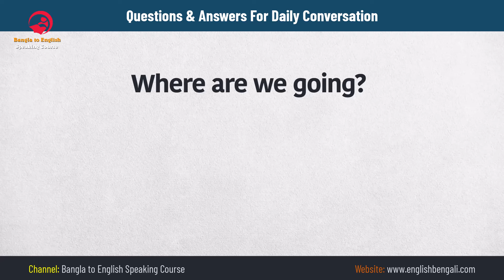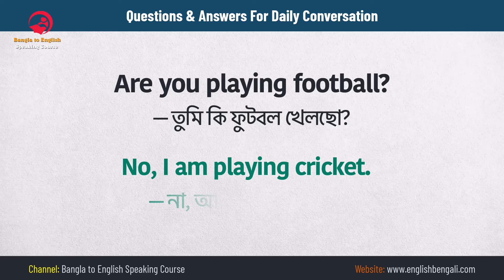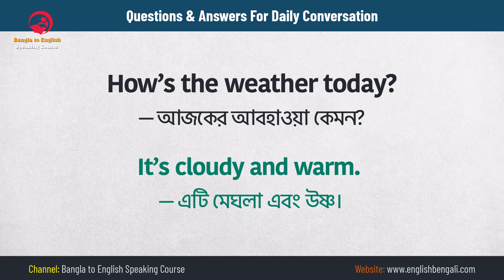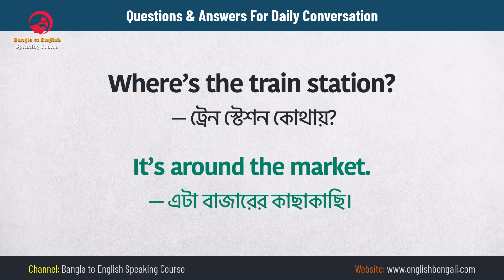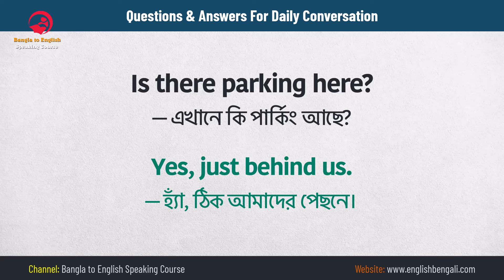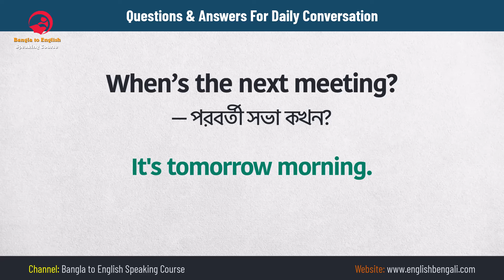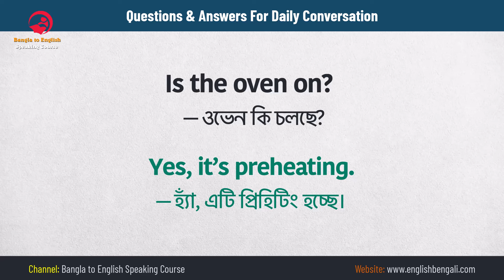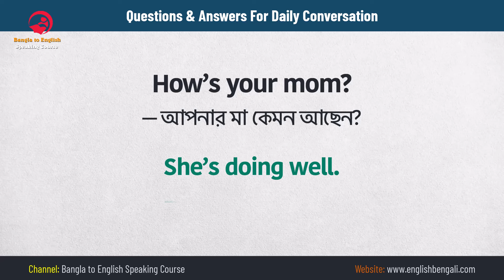100 Must Know Conversational Questions & Answers | Spoken English Class in Bengali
🔥 Struggling with daily English conversations? Want to impress with your fluency? 💬 Dive into our '100 Questions & Answers for Daily Conversation' video. Perfect for Bengali speakers aiming to master spoken English!

In this video, we've compiled the most common and useful questions and responses that you'll need to navigate through everyday conversations in English. Whether you're a student, a professional, or looking to improve your communication skills, this video your go-to resource to boost your English speaking prowess seamlessly!

We crafted this tutorial especially for Bengali speakers, providing:

👂 Clear explanations in Bengali
🗣️ Practical pronunciation tips
📚 Vocabulary that sticks
💬 Everyday conversation scenarios

What You'll Learn:
How to greet and introduce yourself in English confidently
Asking and answering personal information questions like a native
Handling everyday situations – from shopping to dining out
Deep diving into work-related conversations
Tips for maintaining a conversation without running out of things to say

🏆 Gain confidence in your speaking abilities
🌐 Speak English fluently and impress your friends, colleagues, and new acquaintances
💼 Enhance your professional communication and open up more opportunities in the workplace
👂 Learn with context through examples relevant to Bengali speakers

Interactive Features:
🔄 Do challenges that we post in the comments and let’s correct each other

Join us on this journey to making English conversations a breeze. Watch, learn, and speak confidently! 🚀